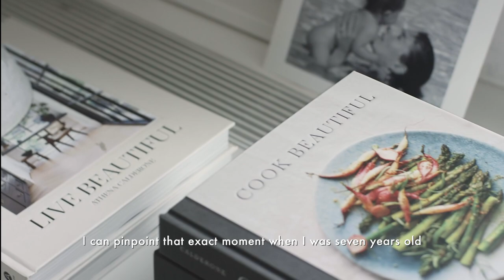Athena Calderone, Part 1 | Mytheresa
Meet Athena Calderone — a distinguished interior designer, author, culinary storyteller and creative director. As part of a brand-new collaboration, the EyeSwoon creator gives us an inside look at her elegant home in Brooklyn, NYC. With a focus on the interesting and complex, Athena speaks further on her affinity for design and how it translates into everyday life: “It gives me trust in curating my wardrobe through Mytheresa because I know that I can count on that edit to deliver incredibly unique pieces that speak to my love of contrast. That’s my perfect edit.”

ABOUT MYTHERESA
Mytheresa is a leading global e-commerce destination for luxury fashion, offering over 250 of the world’s most coveted international luxury brands with a focus on exclusive brand collaborations and curated product selection including Bottega Veneta, Burberry, Dolce & Gabbana, Fendi, Gucci, Loewe, Loro Piana, Moncler, Saint Laurent and Valentino. Express worldwide shipping to over 130 countries, complete with signature luxury packaging, unparalleled, personalized customer care and dedicated personal shopping service—luxury fashion at the click of a button.